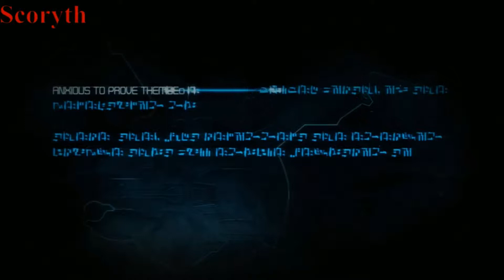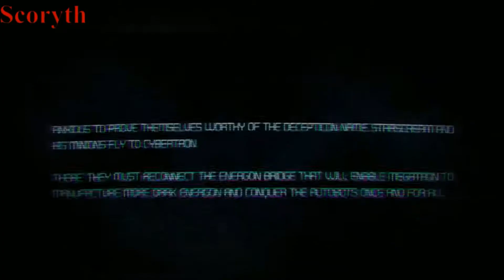FUEL OF WAR (PART 1) - Transformers War for Cybertron - Episode 4 (Co-Starring Zeraphya)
Now under the flag of the Decepticons, Starscream, Thundercracker, and Skywarp head deep within Cybertron to unlock the bridge that gives Megatron a nearly unlimited power source.